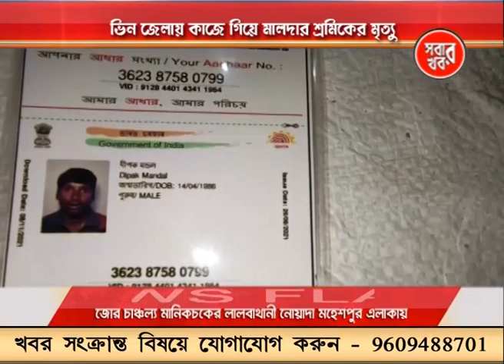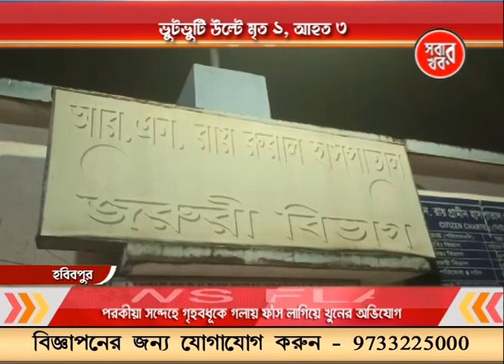Malda Sabar Khabar 28_10_23 Part 03